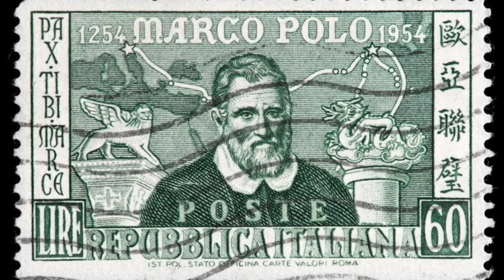must watch video Story of Great wall of china. ,🤣😀😊😍🙂🤠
story of Great wall of china to games